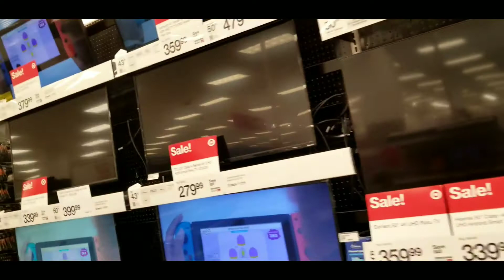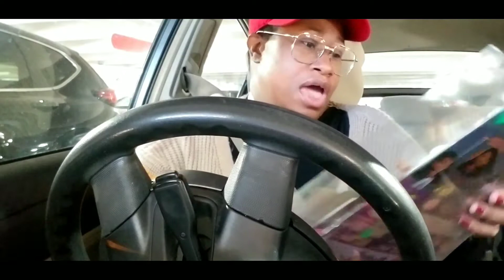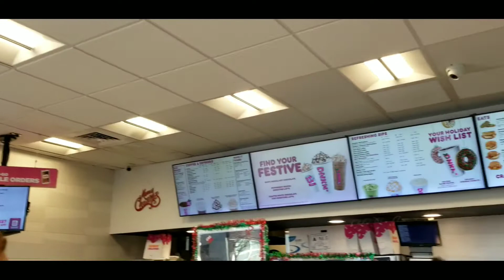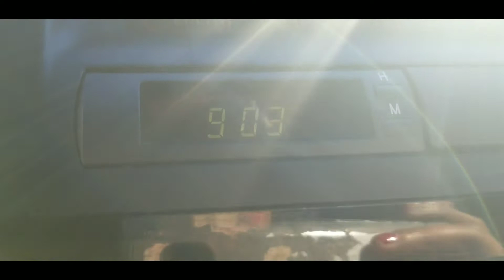Vlogmas #16 || I Bought a New Smart TV ?? || Being Kimberly Arlynda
In today's video, I'm runnings some morning Errands which may include buying a new Smart TV

***Amazon Link for SmartTV***

Limited-time deal: Insignia NS-39DF310NA21 39-inch Smart HD 720p TV - Fire TV

***BLACK GIRL MAGIC JOURNAL/PLANNER***

//J O I N  "K I M M U N I T Y"   E M A I L   L I S T

***Uploads Weekly

Camera: Samsung Galaxy S8 + Cannon Vixia HF R800

I'm a WORK FROM HOME mom with 3 boys (1 outside the home) who struggles with so many things but believes that God will always show up and show out. I make vlogs based on my everyday life as a single mom and cleaning videos. Join my internet home and become a part of this "Kimmunity"